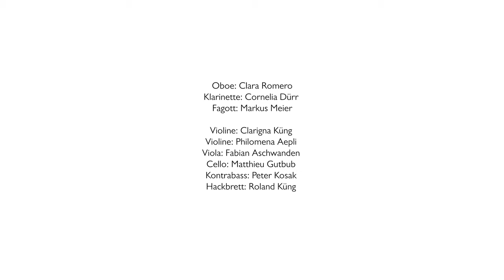Vom Zauberklang der Dinge - Folge 15: Macht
Im Unterschied zum biblischen König Herodes, der schliesslich im Wahnsinn endet, erfährt die Figur  des "Herr Odes" im Laufe des Weihnachtsoratoriums von Peter Roth die Wandlung vom brutalen Kindermörder zum einsichtigen und empathischen Menschen. In der Folge 15 erleben wir, wie Jens Weber, Solotenor und Kantonsschullehrer aus Trogen, seine Rolle als Herr Odes sieht und erlebt – und was Macht für ihn ganz persönlich in seinem eigenen Leben bedeutet.

Über die Kurzfilmserie «Vom Zauberklang der Dinge»
Die einzelnen Folgen erzählen Aspekte des Daseins und Schaffens von Peter Roth und porträtieren Menschen, die ihn dabei begleiten. Kompositionen, Dichter, Mystikerinnen, Inspirationen, Musiker, Sängerinnen, Wegbereiter und -begleiterinnen: Einzelne Elemente führen sich über die Monate und Jahre immer mehr zu einem grossen Ganzen zusammen, die Peter Roths Leben und Arbeit abbilden.
Regie und Ton: Sebastian Heinzel
Kamera und Schnitt: Axel Kindermann
Produktionsleitung: Antonia Ehrhart
Licht: Samuel Schönenberger